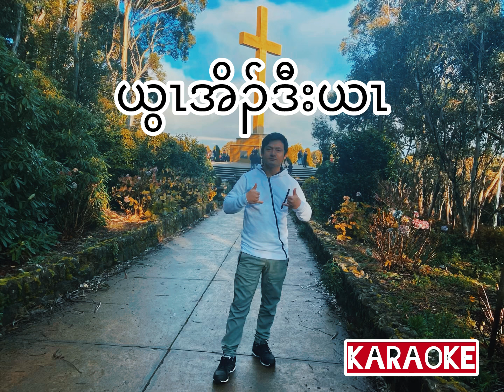Karen gospel song karaoke (ယွၤအိၣ်ဒီးယၤ)2024